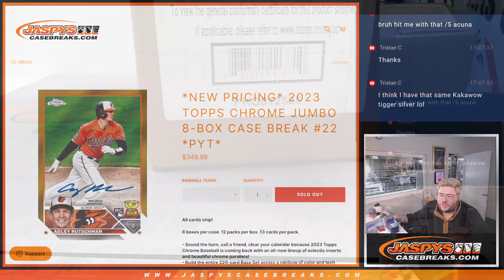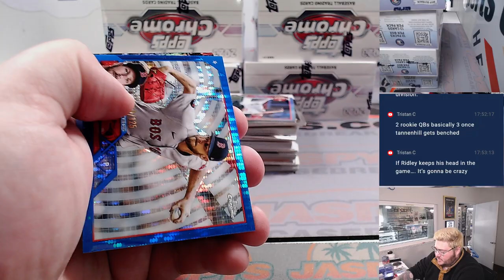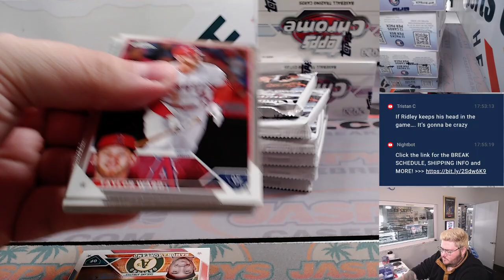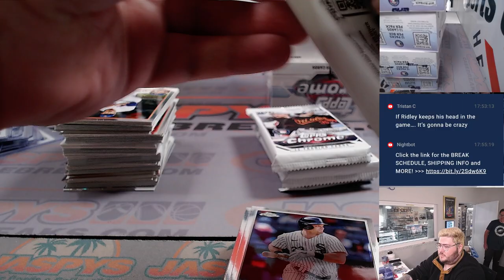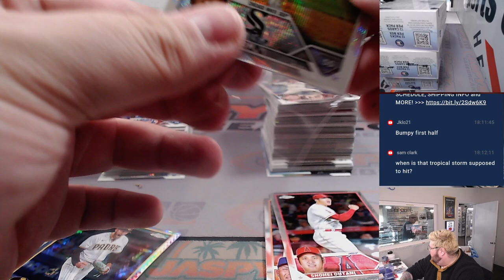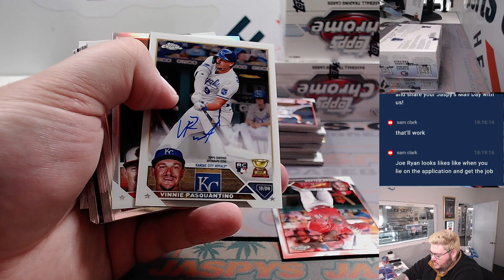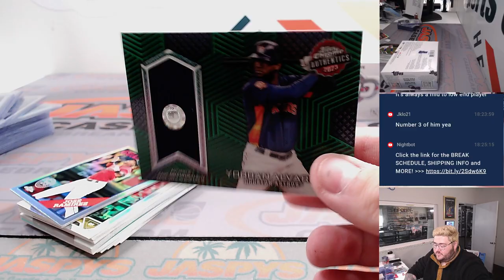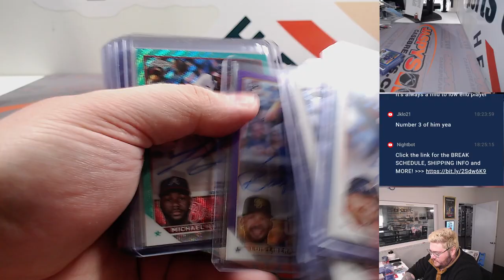M 8.21.23" 2023 TOPPS CHROME JUMBO 8-BOX CASE BREAK #22 *PYT*